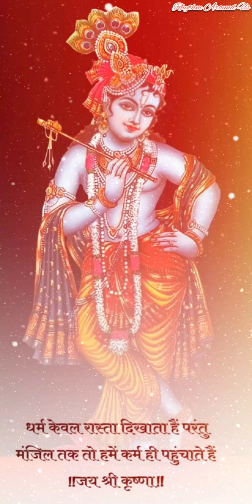Achyutam Keshavam Instrumental Music l l instrumentalmusic l